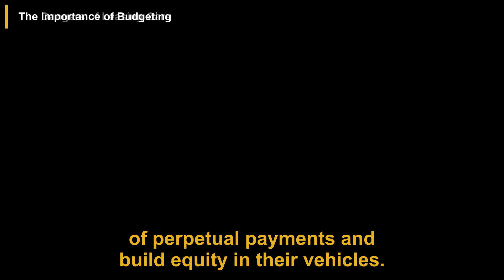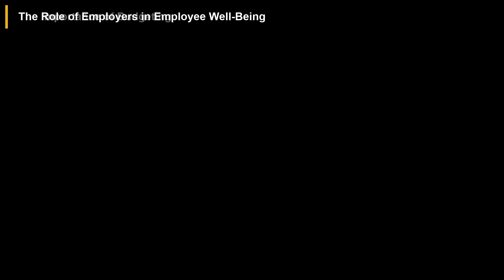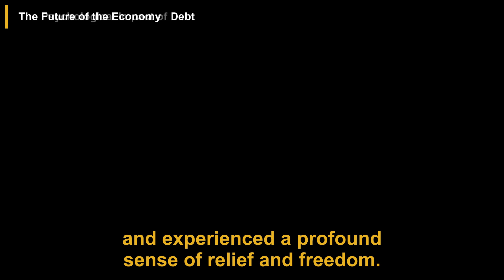Trump v. Kamala's Economic Plans & Tricks Banks Use to Scam You | Dave Ramsey | Tucker Carlson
In this podcast episode, financial expert Dave Ramsey discusses various topics related to personal finance, including the economic policies of Donald Trump and Kamala Harris, the national debt crisis, and the impact of consumer debt. He contrasts Trump's predictable economic strategies, which he believes foster growth, with Harris's ambiguous policies that may create market uncertainty. Ramsey emphasizes the importance of managing personal debt, advocating for budgeting and prioritizing high-interest debt repayment. He critiques aggressive credit card marketing tactics and the flawed credit score system, urging individuals to focus on building wealth instead. Additionally, he addresses the burdens of student loans and car leasing, promoting alternative education paths and the purchase of used vehicles. Ramsey highlights the moral responsibilities of employers towards their employees and discusses the psychological effects of debt, advocating for financial literacy and individual responsibility as key to a healthier economy.

00:00 Introduction
00:29 The Economic Policies of Trump and Kamala Harris
01:44 The National Debt Crisis
02:45 The Role of Personal Debt
03:46 The Tactics of Credit Card Companies
04:48 The Myth of Credit Scores
05:43 The Impact of Student Loans
06:34 The Dangers of Leasing Cars
07:24 The Importance of Budgeting
08:10 The Role of Employers in Employee Well-Being
08:53 The Psychological Impact of Debt
09:40 The Future of the Economy

This video is a podcast summary of the Tucker Carlson Podcast episode titled 'Dave Ramsey: Trump v. Kamala’s Economic Plans, & the Diabolic Tricks Banks Use to Scam You'.